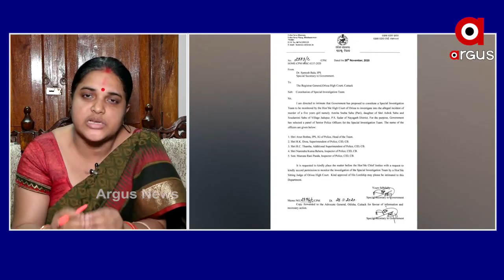ରାଜ୍ୟରେ ସରକାର କେବଳ ମିଛ କହୁଛନ୍ତି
ପରୀ ଘଟଣାରେ ଯଦି ସରକାର ସଠିକ୍ ହସ୍ତକ୍ଷେପ କରିଥାନ୍ତେ ତେବେ ଗୋଟେ ବଡ ଗ୍ୟାଙ୍ଗ୍ ଧରାପଡିଥାଆନ୍ତା ବୋଲି ପ୍ରତିକ୍ରିୟା ରଖିଲେ ବିଜେପି ନେତ୍ରୀ ସିପ୍ରା ବାଜପେୟୀ.